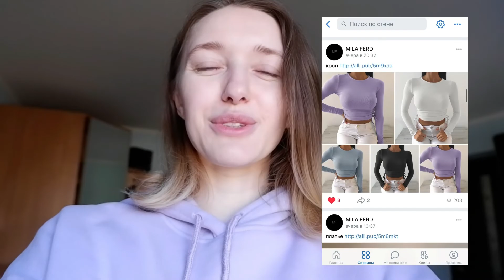Покупки SHEIN 🤍 примерка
- моя группа с ссылками на классные товары с сайта Aliexpress и другие...
Cashback, которым я пользуюсь – возврат на счет покупателя определенного процента от стоимости его покупок